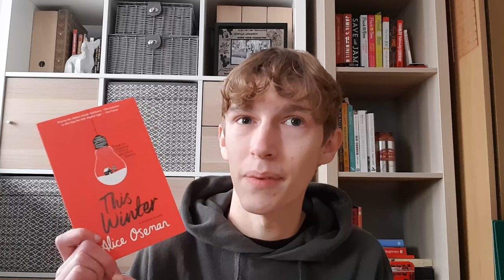LGBTQ+ Book Recommendations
In this video Josh recommends some books with LGBTQ+ representations that you've got to read.

Our mission is to try our hardest to help other teenagers across the globe through sharing our own stories and experiences, and how we cope.

If you're interested in becoming a part of our team visit;